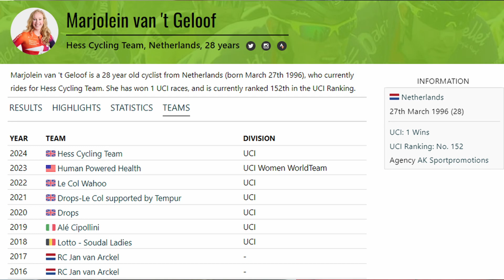In The Wheels Of Marjolein van’t Geloof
A feature length chat with the Dutch rider from the Hess Cycling team - we discussed her career so far, being the team's mom and racing in the UK

All other pictures: Marjolein's instagram